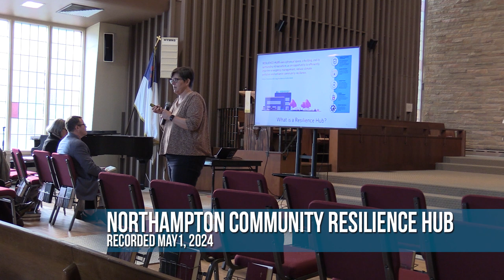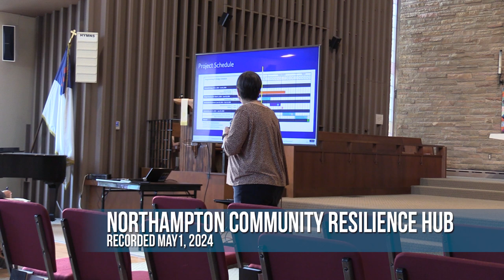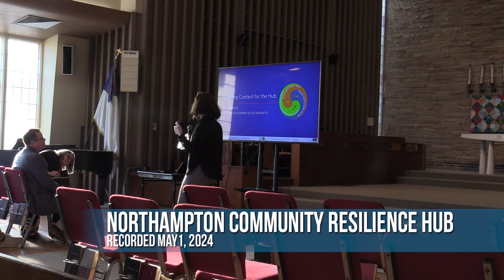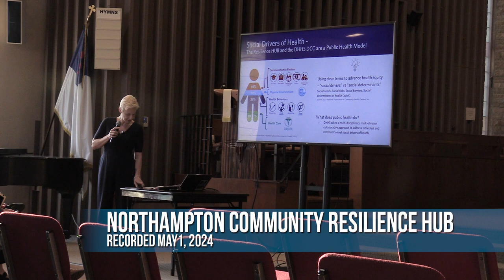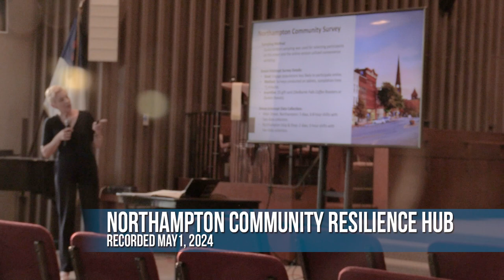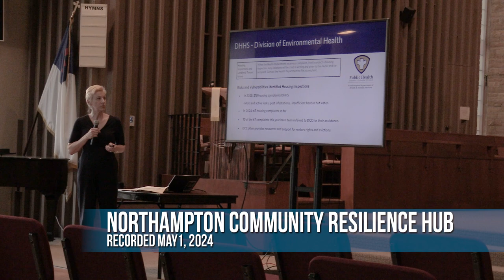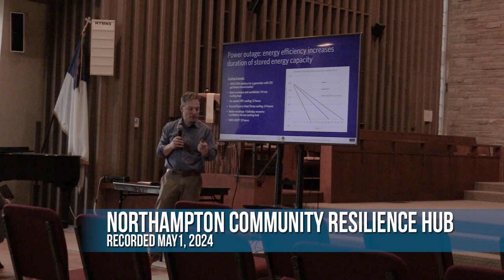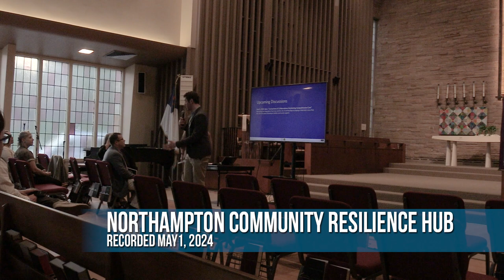Northampton Community Resilience Hub: 5/1/24